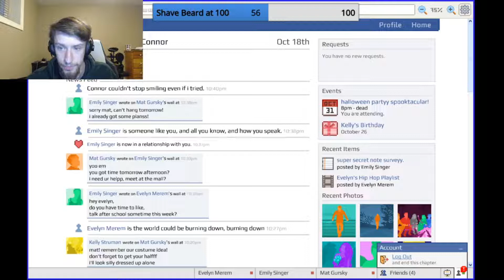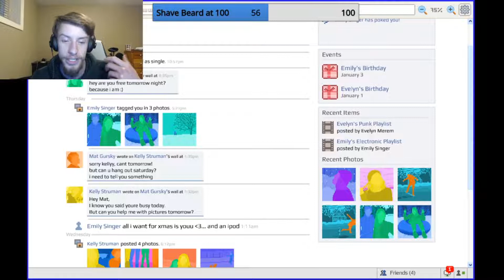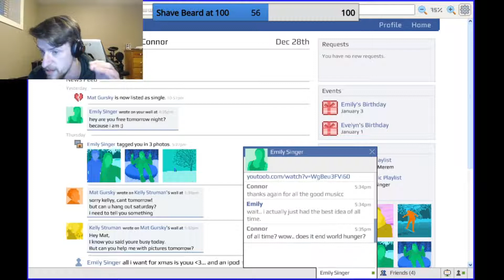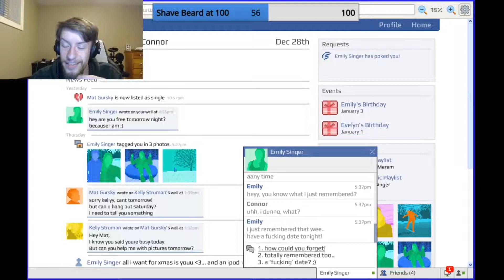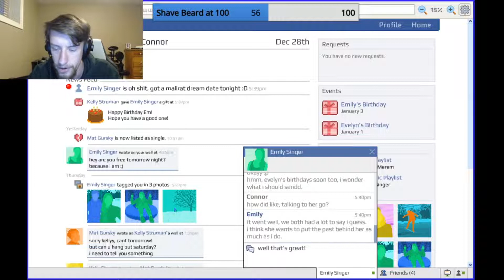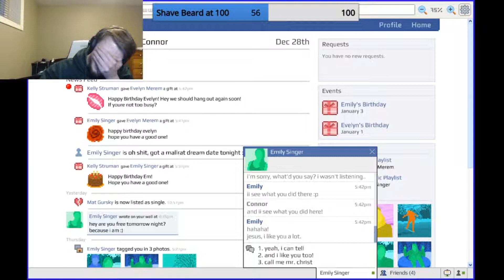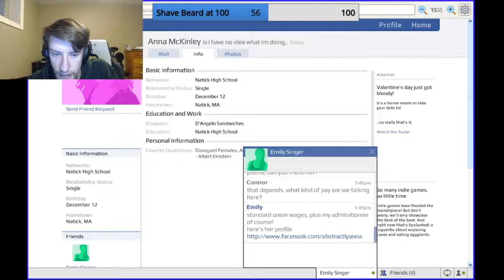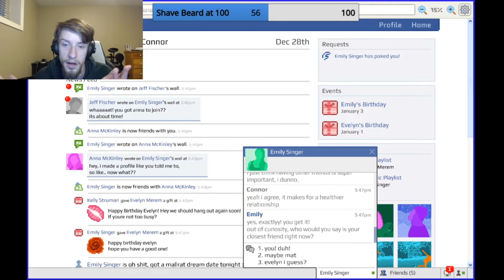POKING THE GF | Emily Is Away 3 Part 8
Life is good, Emily and I are enjoying our cute little relationship, and I am absolutely decimating her in the Great Poke War.